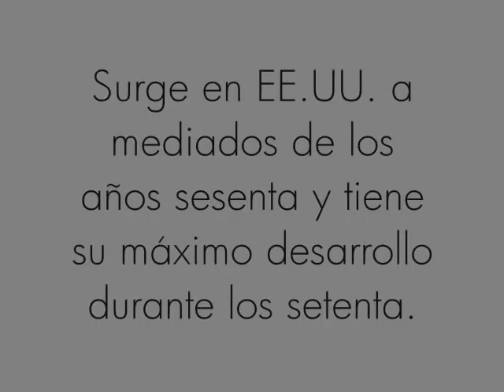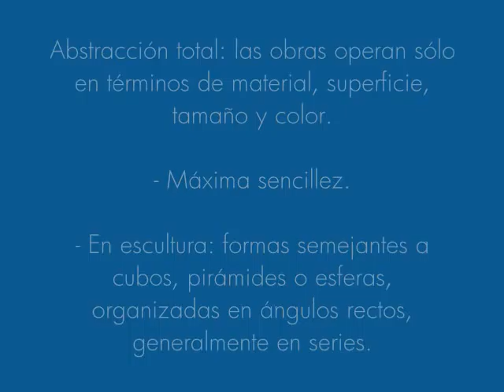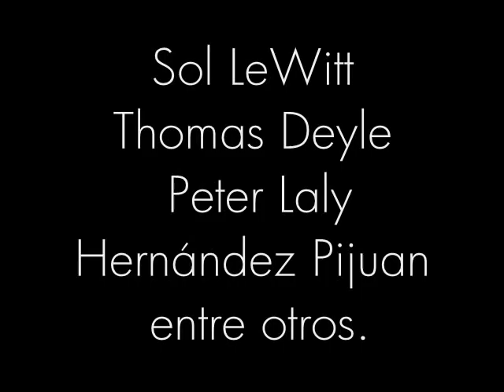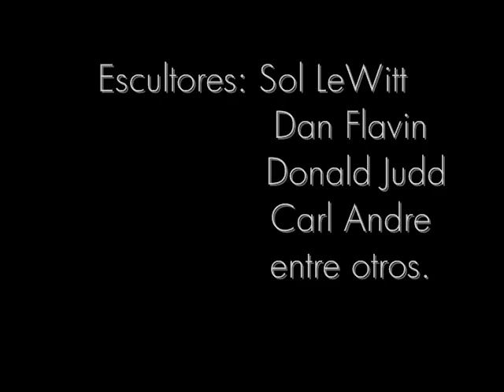Arte Minimal - Araos|Balladares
Trabajo De Artes Visuales , Fabrizzio Araos & Rodrigo Balladares , 8vo año B . Escuela Alemania Valparaiso.-